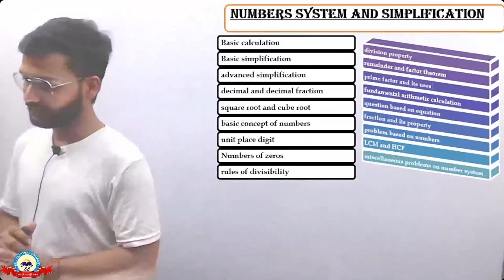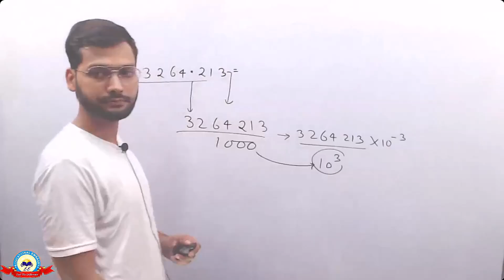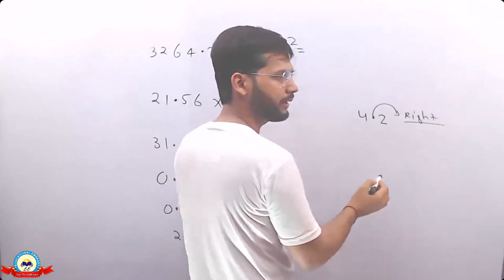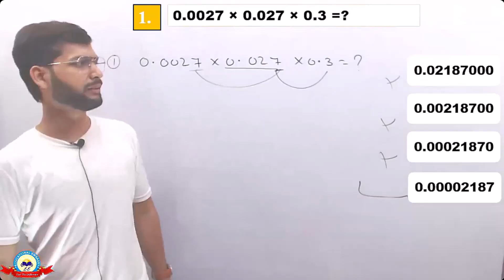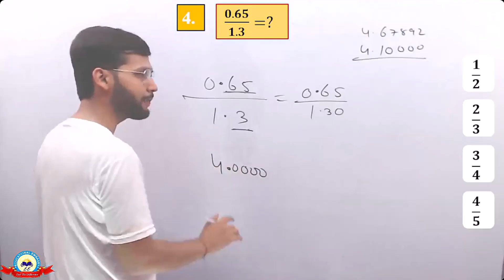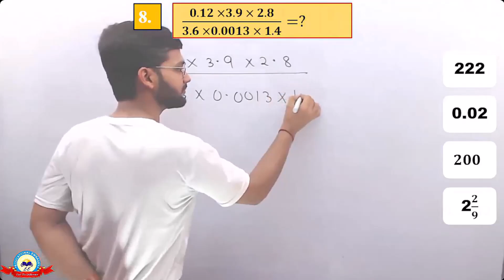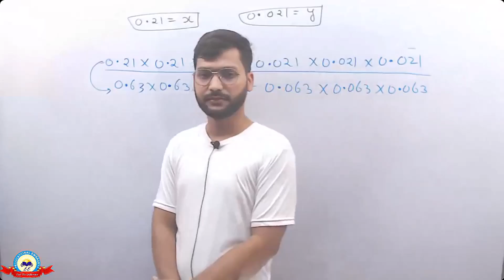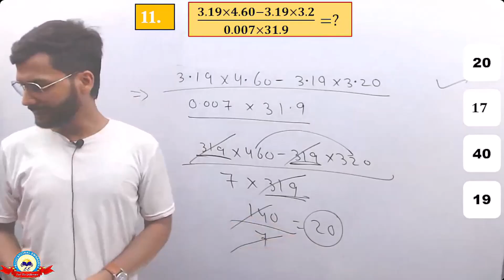Decimal & Decimal Fraction Part-1 (For CSAT, SSC, IBPS (PO & Clerk), RLYS, & Others Competitive Exam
Hello Students  Educational Embassy  में आपका स्वागत है।
यहाँ पर आपको Competitive Exams  के लिए  सभी Classes मिलेंगी।

Maths Decimal & Decimal Fraction Part-1 (For CSAT, SSC, IBPS (PO & Clerk), RLYS,  & Others Competitive Exam)